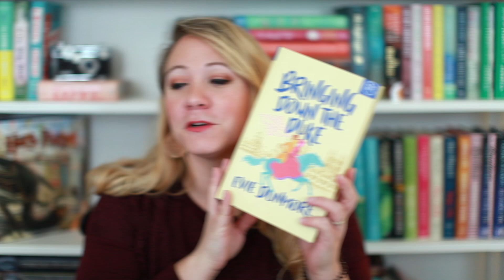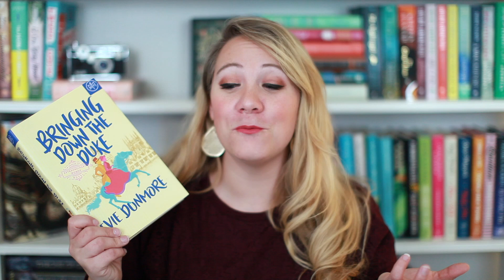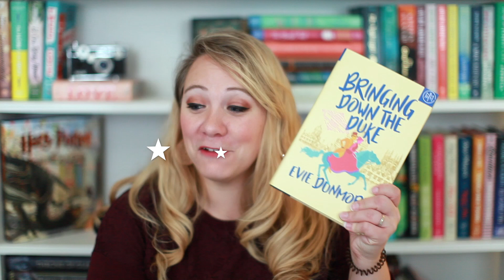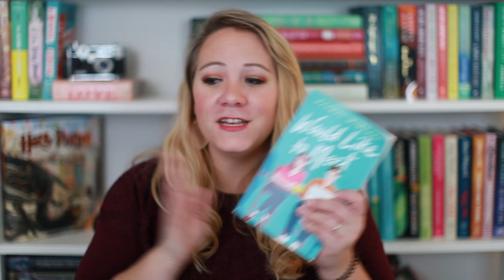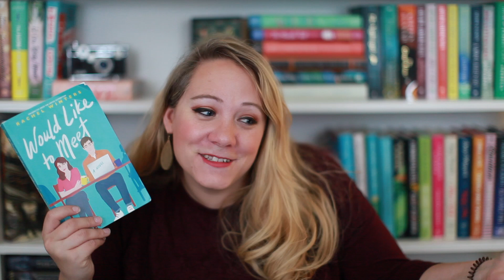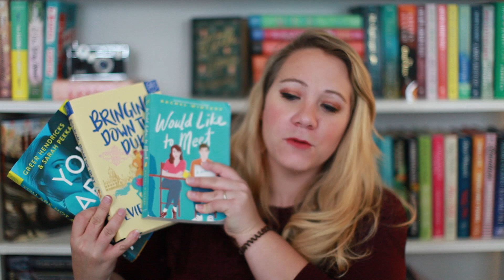3 RECENT READS!!!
3 Recent Reads!!

--Timestamps-
Bringing Down the duke by Evie Dunmore: 0:50
Would like to meet by Rachel Winters: 3:33
You are not alone by Greer Hendricks & Sarah P: 6:15